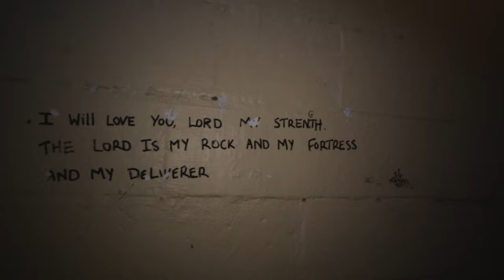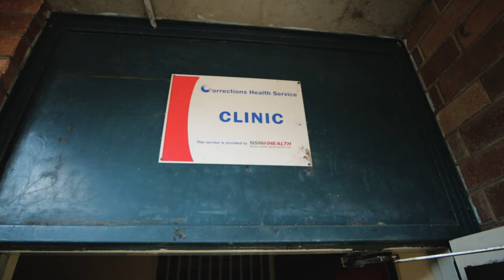Season 4 - Haunted - Ep3 - A night inside The Parramatta Gaol - Part1| Australia's Oldest Gaol!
In this new series, Brendan and I were invited down to the Parramatta Gaol via APPI Ghost tours to spend a night Filming, investigating and exploring the sandstone walls of one of Australia's OLDEST serving gaols! This place is beyond crazy, knowing the 170+ year history and walking around the grounds is such an awesome experience. Parramatta Gaol housed some of Australia's most violent and dangerous criminals over its many long years of operation. Parramatta Gaol closed in 2011 and tours have since run giving the public a look at what life behind bars looked like. However, empty the cells may be and missing are all the inmates, although Parramatta Gaol is rumoured to house something else entirely...and that is traces of the paranormal. As mentioned Parramatta Gaol has a long-serving history involving the paranormal with many visitors and even ex-inmates telling stories of their ghostly encounters. With all that said we were so excited to get involved and experience this beautiful historic site for ourselves.

Hope you all enjoy this mini-series and we will catch all you beautiful people in the comments =)
We want to also quickly thank APPI Ghost tours for organising us to come and film for the night. Thank you Peet your hospitality was greatly appreciated! If anyone would like to experience Parramatta Gaol or any other amazing haunted sites under APPI's catalogue the link will be left here to their website =)

Filming cameras:
- Nikon D850 w/ Tamron 24-70mm f2.8
- Canon M50 w/ Sigma 16mm f1.4 / Canon ef-m 11-22mm f4-5
- Canon G7xMKIII
- GoPro Hero 5 Black
- GoPro Hero 3 *IR MODDED*
- DJI Mavic Pro
- Rode Video Mic Pro+ w/deadcat
- Rode Video Micro w/deadcat

Paranormal Equipment:
- Pendulum / Pendulum Board
- SBox Paranormal Spirit Box
- Ouija Board
- Laser Grid
- Music Box
- Led Motion-activated balls
- EMF Reader